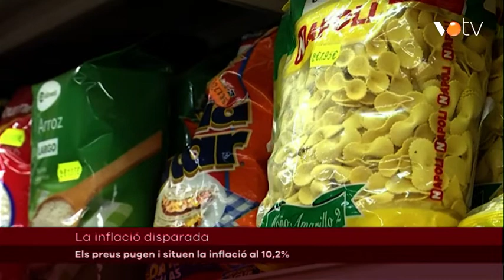VOTV- Els preus pugen i situen la inflació al 10,2%